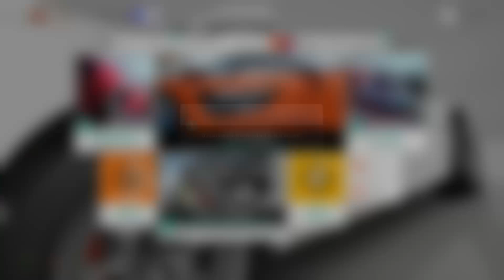Forza horizon 4 part 19